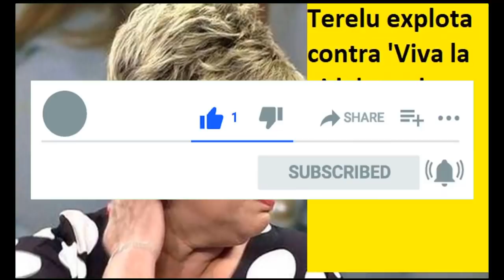Terelu explota contra 'Viva la vida' tras la "traición" de Toñi Moreno